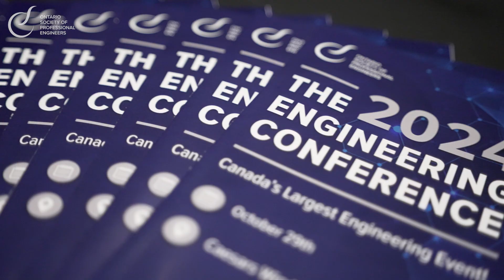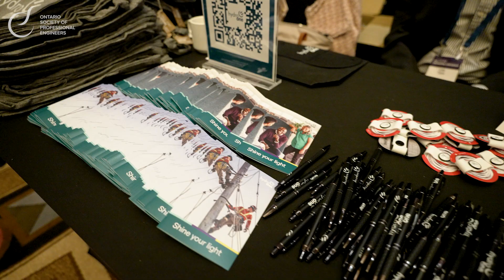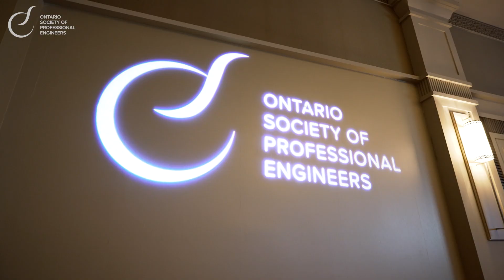The Engineering Conference 2024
On October 29, 2024, the Ontario Society of Professional Engineers (OSPE) hosted the 7th annual Engineering Conference (EngCon) in Windsor, ON. This conference was marked by engaging speakers, a vibrant networking atmosphere, and a community of engineers, all passionate about the profession and eager to learn more about advancements in the Canadian engineering landscape.